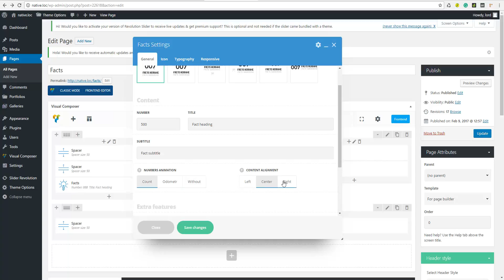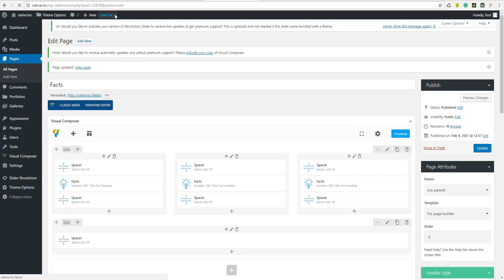Native theme. Facts module old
The excellent way to show the most interesting facts on your site. Impress the visitors with stylish presentation.